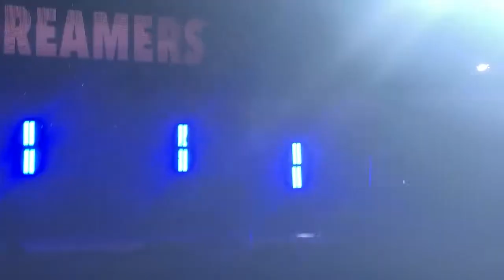"Cry Out for Me" - Dreamers @ ALT 93.3 Band Splash, April 29, 2018